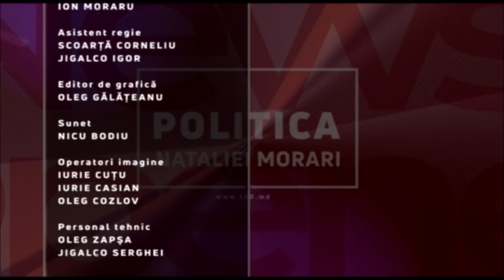POLITICA NATALIEI MORARI / 18.06.18 / Председатель ПКРМ и экс-президент Владимир Воронин